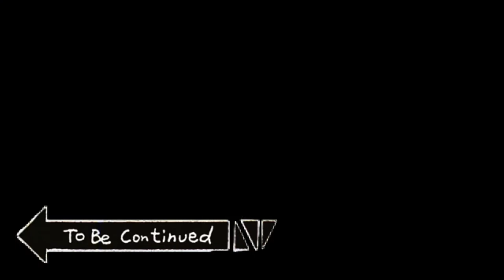MEDIC.EXE (Battlefield V)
This is first time of my video. I hope you will fun.